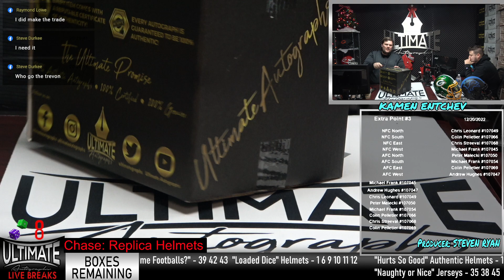Adrian Peterson Flash Replica Helmet - 12/20/2022 7 P.M. Live Breaks